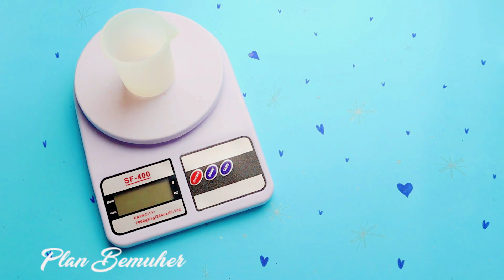HAZ tus propios 𝐋𝐋𝐀𝐕𝐄𝐑𝐎𝐒 𝐃𝐄 𝐋𝐄𝐓𝐑𝐀𝐒 con 𝐑𝐄𝐒𝐈𝐍𝐀 | Resin Pro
¡Hola amigos! ¿Qué tal? Hoy os enseñaré a hacer estos llaveros de letras hechos con resina. Os daré 3 ideas para decorarlos ¡Haced click aquí y comencemos! ¡Muak!

❤𝑴𝒂𝒕𝒆𝒓𝒊𝒂𝒍𝒆𝒔 𝒅𝒆 𝑹𝒆𝒔𝒊𝒏 𝑷𝒓𝒐:
👉Pigmentos neón
👉Resina Multiusos Transparente 800gr

❤𝑴𝒂𝒕𝒆𝒓𝒊𝒂𝒍𝒆𝒔:
👉 Kit de llaveros
👉 Kit de llaveros (más completo)
👉Pan de Oro (Tarros más pequeños que los míos)
👉Vaso de silicona y herramientas para resina
👉Bolas efecto burbujas